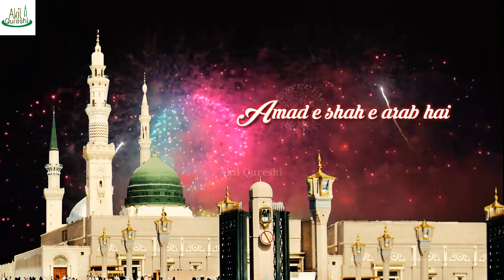Momino waqt e adab hai, | Eid Milad Special Whatsapp Stat | Akil Qureshi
Assalamualaikum

Momino waqt e adab hai,
Aamad e mahboob e Rub hai
Jaye aadab o tarab hai,
Aamad e Shah e Arab hai

Marhaba bolo marhaba,
Jhoom kar bolo marhaba…

Baj rahay hain shadianay bu’t lagay kalma sunanay
Har zaban pay hain taranay amad e shah e arab hai
Marhaba bolo marhaba, jhum ker bolo marhaba.

Bhaiyo muja to ye video bhot achi lagi aap log ka to pata nhi ki aap ko achi lag ye nhi but agar sarkar ka naam par thodi bhi achi lagi ho to ek comment kar dana or jin logo ne abi tak subscribe nhi kiya to mera bhaiyo kis ka wait kar ra jaldi subscribe karo or achi cheezo ko Sapport karo apna bhai ko jazakallah hu khair